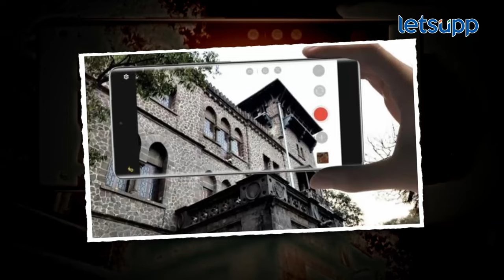Pune Scandal : पुण्यातील इंजिनिअरिंग कॉलेजमधील एमएमएस स्कँडल कसं उघडकीस आलं? | LetsUpp Marathi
देशातल्या टॉप कॉलेजेसपैकी एक असणाऱ्या पुण्यातील एका इंजिनिअरिंग कॉलेजमध्ये एमएमएस स्कँडल उघडकीस आले आहे. हे स्कॅंडल कसे उघडकीय आले. नेमकी स्कँडल कसे घडले हे जाणून घेऊया...